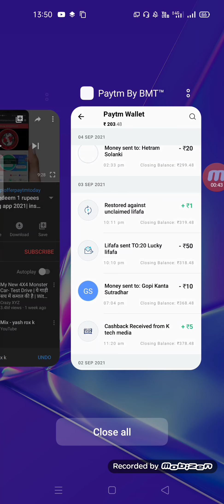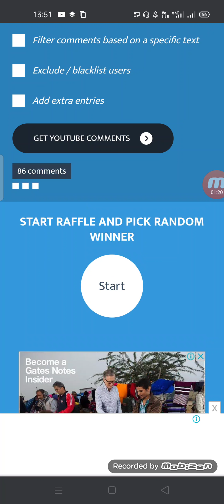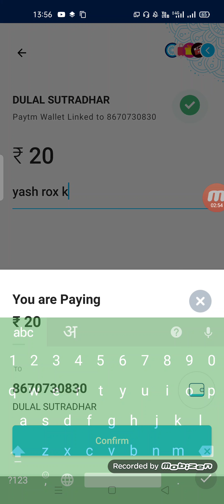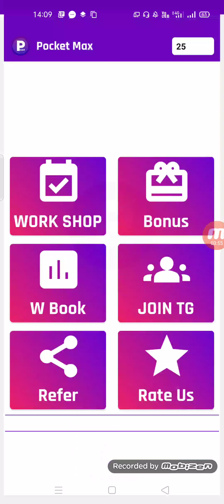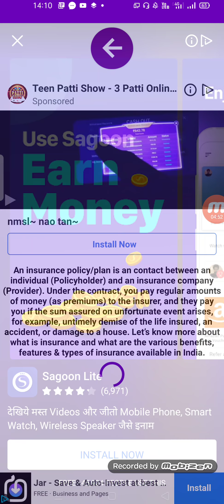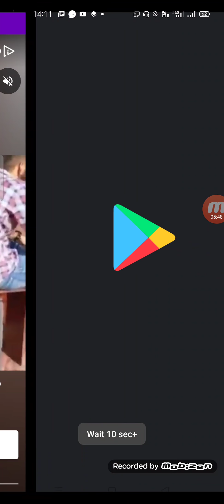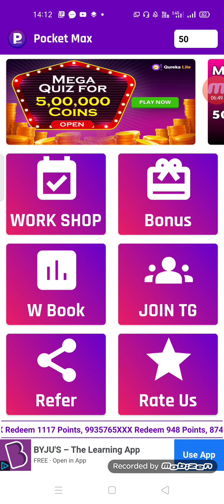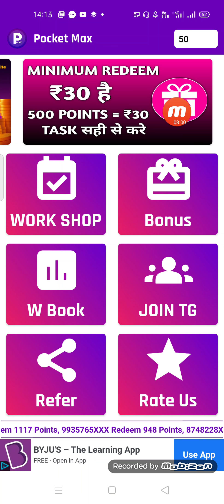1 Sec -₹24.50 Minimum redeem 1 rupees paytm cash| new earning app 2021| instant payment earning app